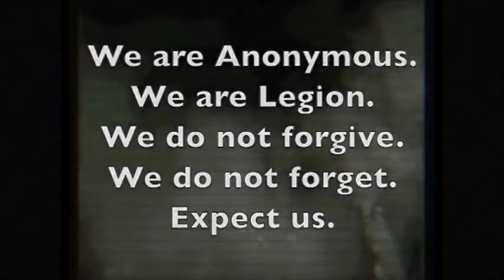OperationGreenRights Press Release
CITIZENS GATHER IN MONTANA TO PROTEST TAR SANDS OIL AND SHIPPING OF EQUIPMENT TO CANADIAN REFINERIES, ANONYMOUS JOINS IN!

To all free-thinking citizens of the world:
Anonymous' Operation Green Rights calls your attention to an urgent situation in North America perpetuated by the boundless greed of the usual suspects: Exxon Mobil, ConocoPhillips, Canadian Oil Sands Ltd., Imperial Oil, the Royal Bank of Scotland, and many others.

This week, activists are gathering along U.S. Highway 12 in Montana to protest the transforming a serene wilderness into an industrial shipping route, bringing "megaloads" of refinery equipment to the Alberta Tar Sands in Canada (see Tar Sands FAQ Sheet below).

Anonymous now joins the struggle against "Big Oil" in the heartland of the US. We stand in solidarity with any citizen willing to protest corporate abuse. Anonymous will not stand by idly and let these environmental atrocities continue. This is not the clean energy of the future that we are being promised.

We will, over the course of the next few days, use the powers we posses to spread news about this scenario and the corporations involved. We are actively seeking leaks to expose the corruption that we all KNOW is beneath this.
Anonymous' Operation Green Rights will support the activists on July 13-14 when they initiate civil disobedience and direct action to confront this dire issue. We urge you to get involved. Montana and Idaho citizens, we ask you to join local protests and attend the Highway 12 rally if you are close enough! If you're not, join us in the IRC listed below for the fun!

The continued development of the tar sands is a major step backward in the effort to curb global warming. Anonymous will not suffer this without a fight, and Operation Green Rights will always support the rights of the people to live in an unpolluted world, and aim to help safeguard it for the future.

Expect us.